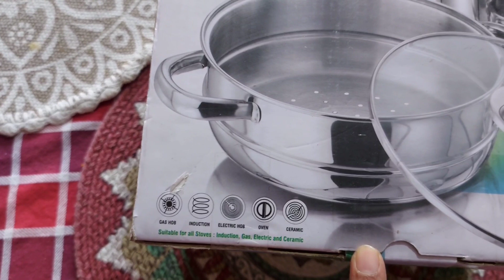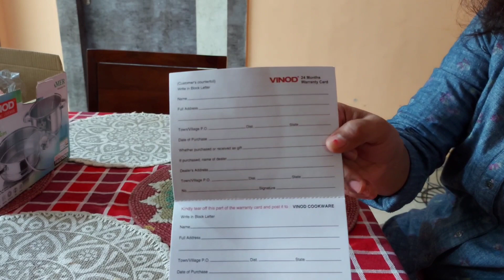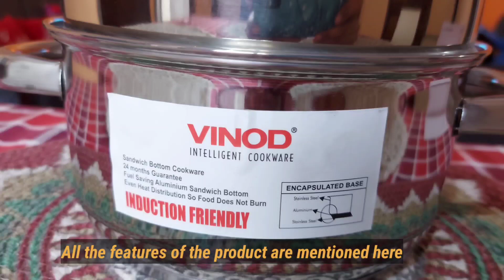Vinod stainless steel steamer || Unboxing and review || Momo, modak, idli maker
This video is about:
Vinod stainless steel steamer
stainless steel steamer
idli maker
momo maker
vinod 2 tier steamer
vegetable steamer
steamer
healthy cookware
momo maker for home
steamer online
steamer from amazon

Hello everyone,
In this video I have done unboxing and Review of vinod stainless steel 2 tier steamer. I have purchased this steamer from Amazon.